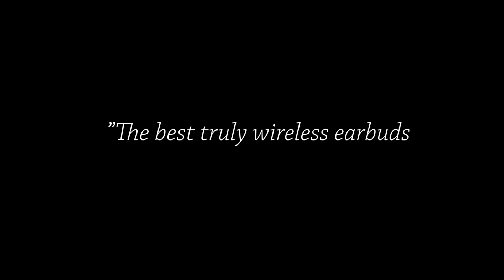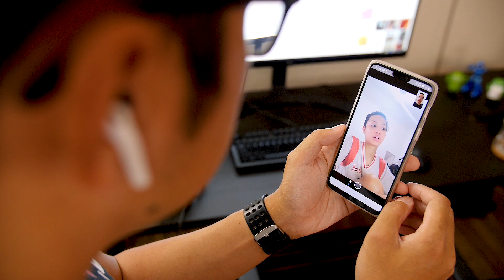The Airpods are important...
(Product links below) I hate that I like these things as much as I do. However, I think one reason why I give the Airpods props is because it reminds me of how Apple used to be...

Podskinz Airpods Case Skin

Production --
main camera
secondary camera sometimes used for vlogs
main production lens
you need this to use the above lens
one of my favorite lenses
another lens i adore
pocketable camera for quick vlogging
on-camera microphone

Songs --